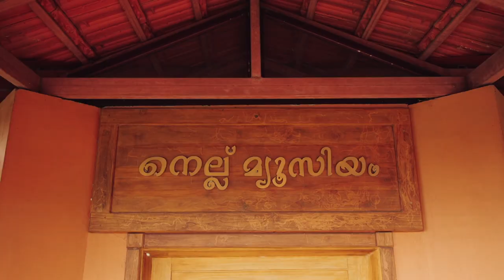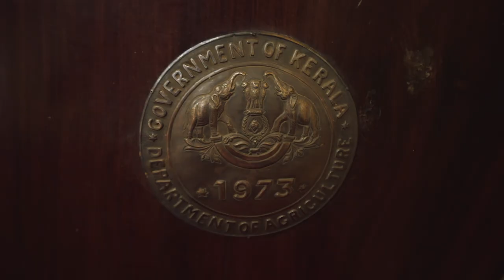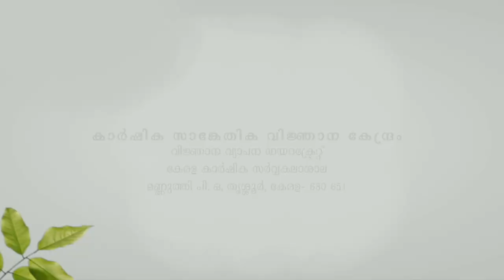Rice Museum |Regional Rice Research Station Pattambi | നെല്ല് മ്യൂസിയം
Rice Museum |Regional Rice Research Station Pattambi | നെല്ല് മ്യൂസിയം|പ്രാദേശിക കാർഷിക ഗവേഷണ കേന്ദ്രം പട്ടാമ്പി